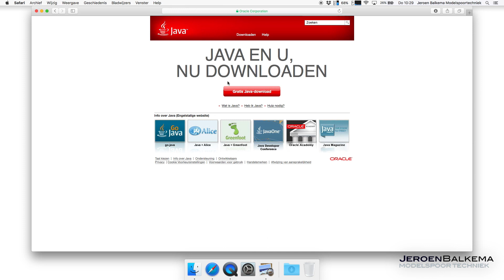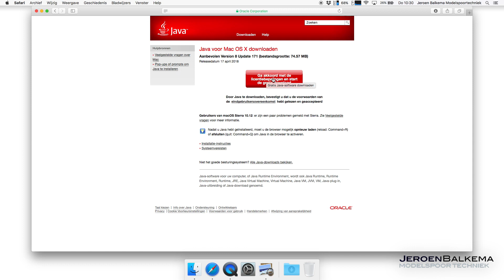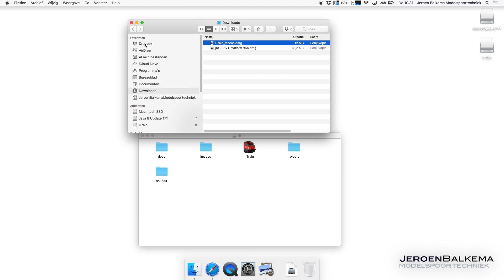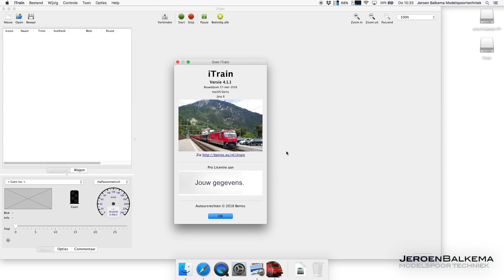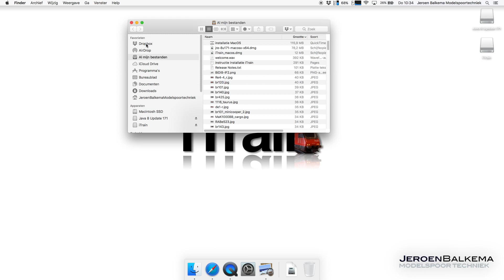iTrain instructievideo's | afl. 1 - installeren van iTrain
aflevering 1

installeren van iTrain op Mac OS